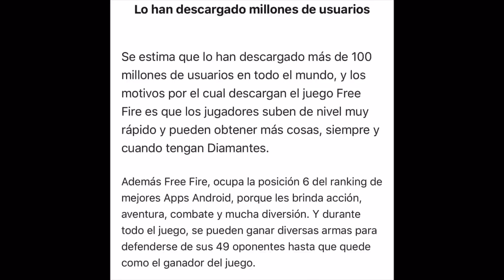¡DONATO ME RETA A GANAR ESTA PARTIDA DE FREE FIRE POR 10,000 DIAMANTES Y ESTO FUE LO QUE PASÓ!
MUCHAS GRACIAS POR EL APOYO ESPERO QUE EL VÍDEO SEA DE SU AGRADO!

ÚNETE AL CANAL DE DISCORD PARA ESTAR ACTIVOS!

SIGANMEN EN NIMO FAMILIA!

DONACIONES PARA MEJORAR EL CANAL POR VOLUNTAD!